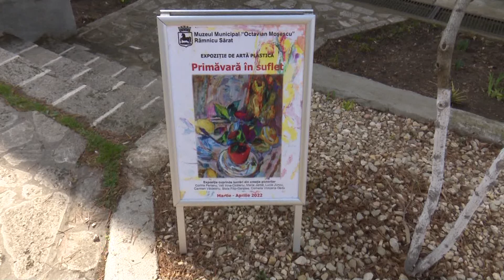EXPOZIȚIE DEDICATĂ FEMEII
Eveniment cultural în premieră la Rm Sărat. Este vorba despre expoziția de artă-plastică "Primăvara în suflet", găzduită de Muzeul Municipal ,,Octavian Moșescu”